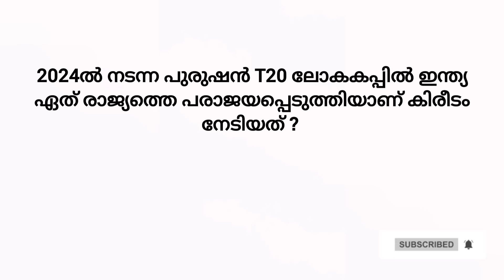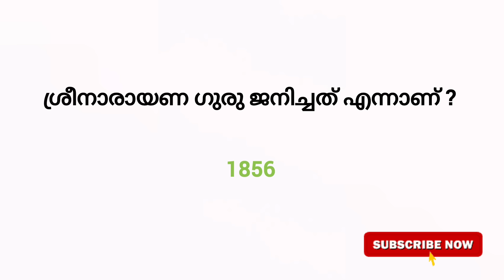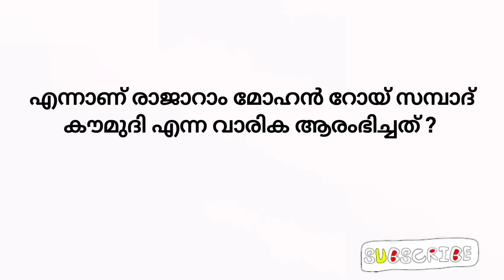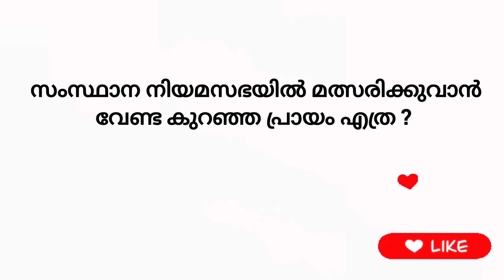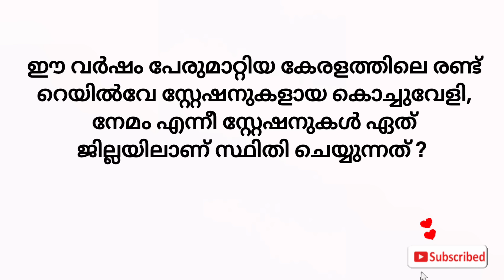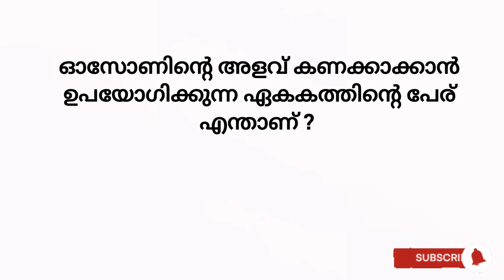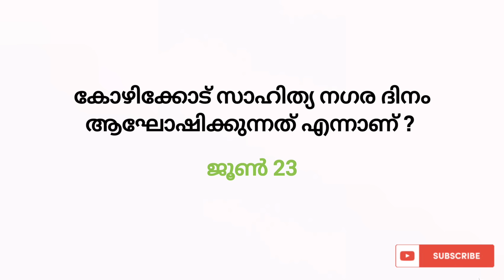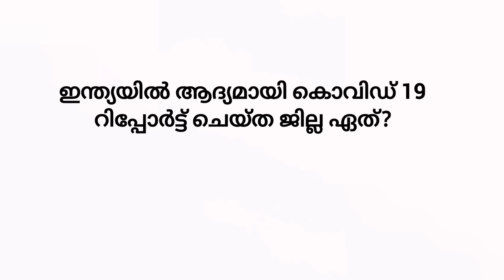Aksharamuttam Quiz /Aksharamuttam Quiz 2024/ Aksharamuttam Quiz In Malayalam 2024/അക്ഷരമുറ്റം ക്വിസ്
അക്ഷരമുറ്റം ക്വിസ് 2024 | Aksharamuttam Quiz 2024 -25 LP, UP, HS, HSS |അക്ഷരമുറ്റം School Level Quiz | Aksharamutt quiz malayalam | Aksharamuttam Quiz /Aksharamuttam Quiz 2024/ Aksharamuttam Quiz In Malayalam 2024/അക്ഷരമുറ്റം ക്വിസ്

Aksharamuttam Quiz 2024 | Aksharamuttam quiz malayalam 2024 | അക്ഷരമുറ്റം ക്വിസ് , Lp, Up, Hs, Hss

KNOWTHEWORLDDEEPLY YOUTUBE CHANNEL

aksharamuttam quiz lp, up, hs, hss malayalam aksharamuttam quiz lp, up, hs, hss 2024
aksharamuttam quiz lp, up, hs, hss malayalam 2024
sub district level quiz
august 28
aksharamuttam sub district level quiz
aksharamuttam sub district quiz august 28
aksharamuttam quiz questions and answers
aksharamuttam quiz questions and answers 2024 aksharamuttam quiz questions and answers 2024 malayalam
aksharamuttam school quiz 2024
aksharamuttam quiz school level 2024
aksharamuttam important questions
aksharamuttam
aksharamuttam quiz
mohanlal quiz, deshabhimani quiz
aksharamuttam quiz in malayalam 2024
aksharamuttam quiz sib district level
aksharamuttam quiz mcq
aksharamuttam
aksharamuttam 2024
aksharamuttam 2024 quiz
aksharamuttam important questions and answers
deshanhimani aksharamuttam quiz in malayalam
deshanhimani aksharamuttam quiz in malayalam 2024
mega quiz
talent mega quiz
talent mega quiz 2024 august 28
mega fest quiz
quiz aksharamuttam
important questions for aksharamuttam
talent meha quiz
aksharamuttam talent mega quiz 2024
deshambhinami quiz
deshambhimani quiz 2024
deshanhimani aksharamuttam quiz
deshanhimani aksharamuttam quiz 2024

aksharamuttamquiz2024-25
aksharamuttamquizlp
അക്ഷരമുറ്റം ക്വിസ് 2024 | Aksharamuttam Quiz 2024 -25 LP, UP, HS, HSS | Sub district level quiz